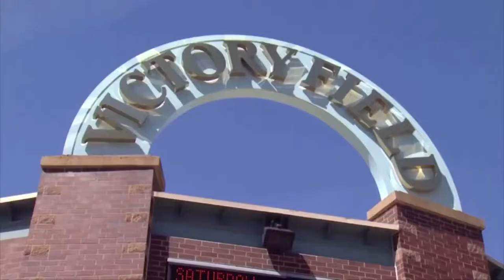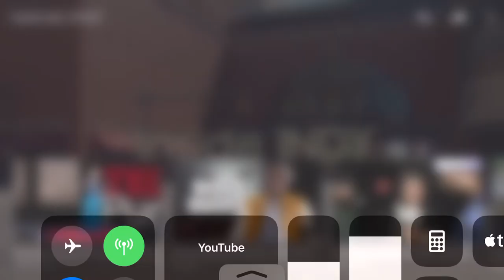Pastor JP Jeffrey Pitts on Inside Indianapolis opening up about his Fathers death and new album!